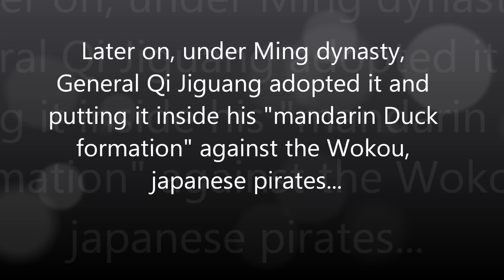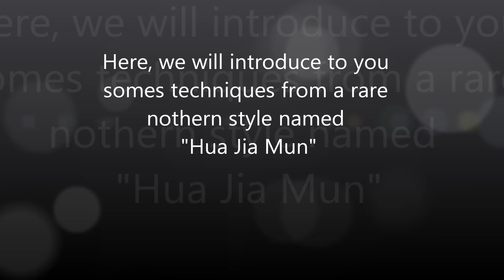Chinese rattan shield techniques from "Hua Jia Men" 花家门 籐牌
New video showing the rattan and shield techniques from a nothern style called "Hua Jia Men" from Hubei. The beggining of the video talk about history of the shield through the ages.